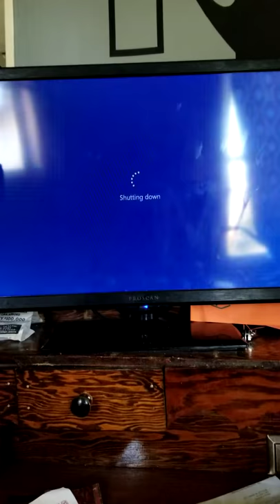indicate kids 2 7 windows 10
By candy bear